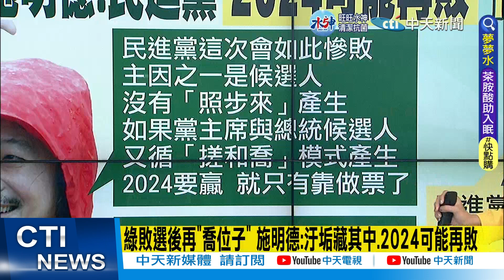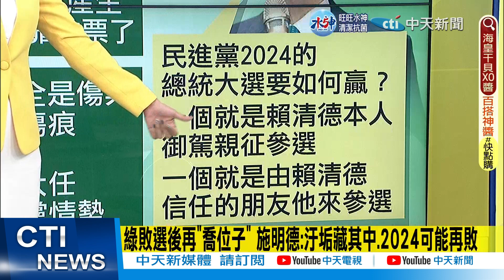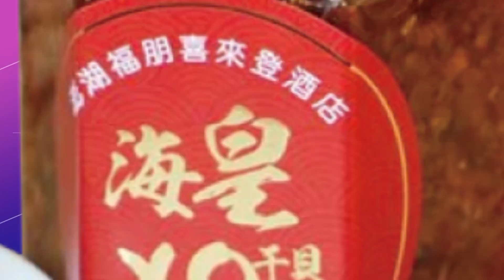【每日必看】綠敗選後再"喬位子" 施明德:汙垢藏其中.2024可能再敗｜吳子嘉大膽斷言2024 賴清德將御駕親征 20221204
00:00 綠敗選後再"喬位子" 施明德:汙垢藏其中.2024可能再敗
01:32 綠營派系醜事！施明德:賴清德可扭轉民進黨情勢
04:17 吳子嘉大膽斷言2024 賴清德將御駕親征